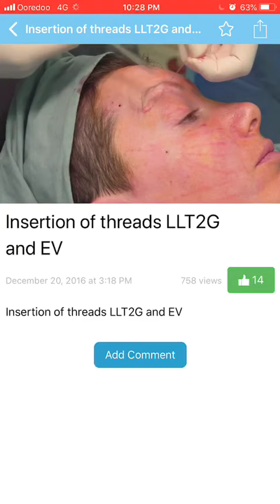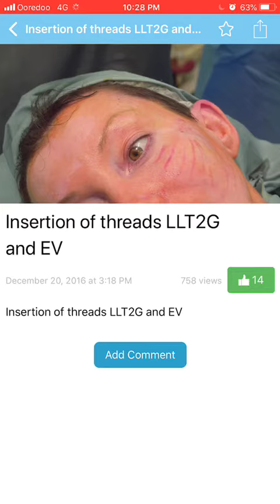Aptos light lift threads eyebrow